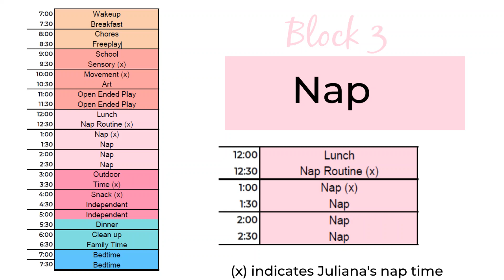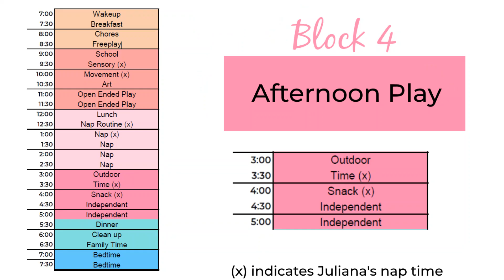WORK FROM HOME SCHEDULE WITH KIDS | GET WORK DONE WITH KIDS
Today's video walks through how I succeed at working from home with a toddler and a baby. I am still able to get my work done and entertain my girls at the same time by using a schedule! You can still be productive during the Coronavirus quarantine too by using these tips.

You can download my free schedule template with activity ideas
**You must sign up to my newsletter to get the password to enter the freebies section of my website and download the printables***